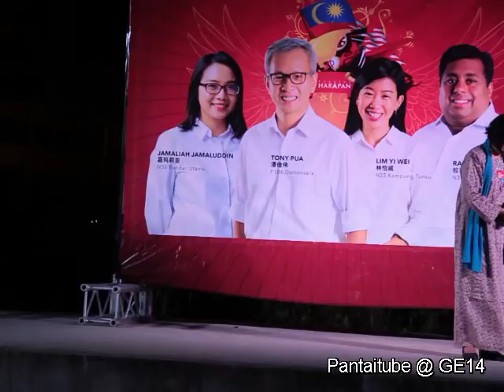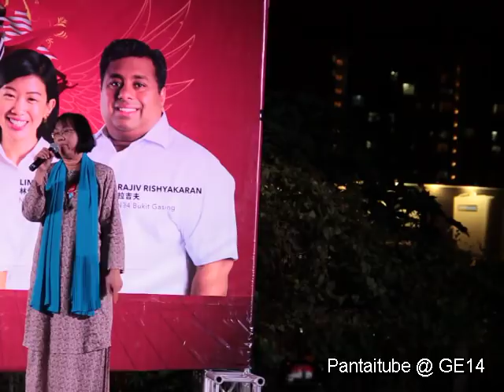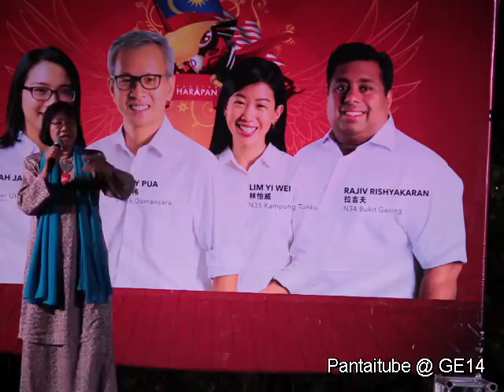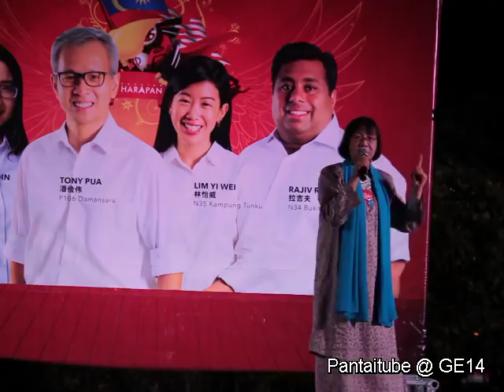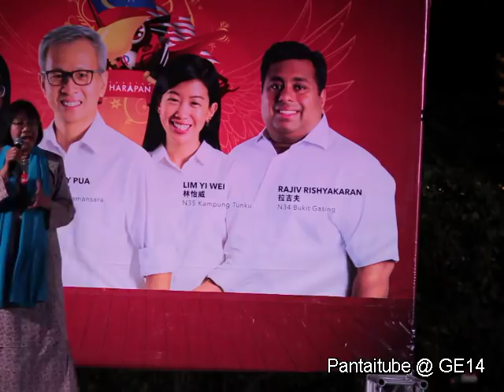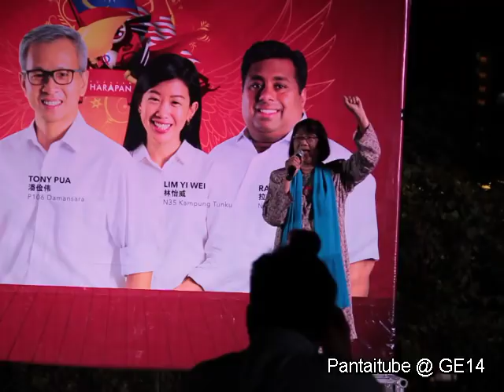Ceramah Maria Chin - PJ Old Town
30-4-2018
Vemue - Jalan 1/2, PJ Old Town.